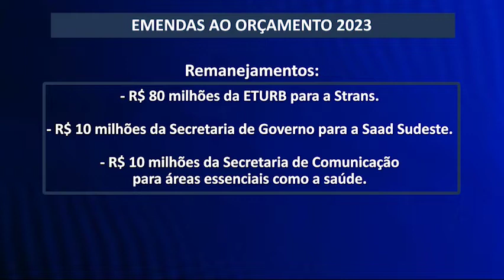Articulação de Vereadores para apresentação do Orçamento 2023 de Teresina 14 11 2022